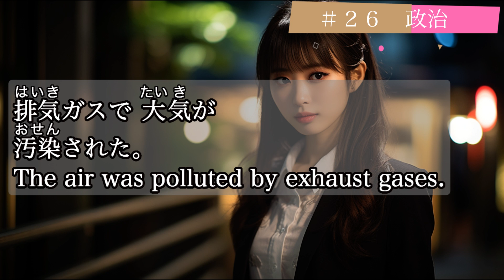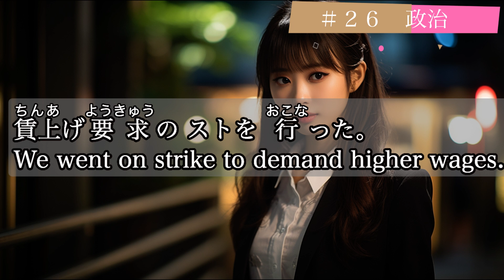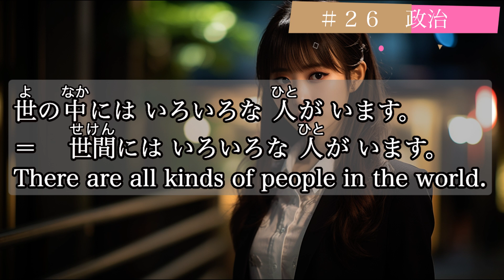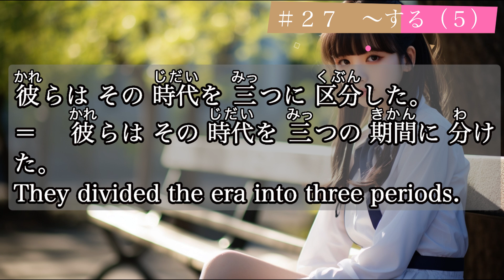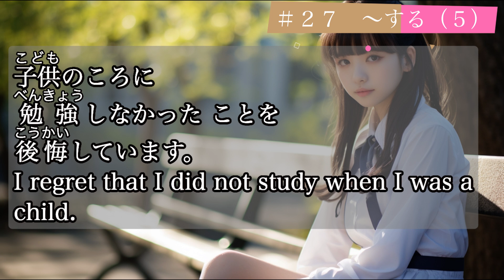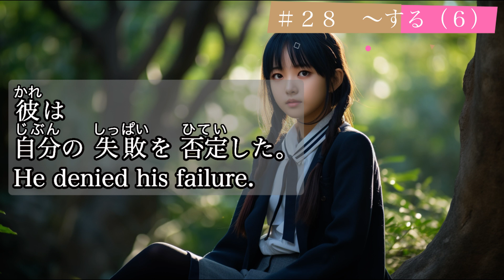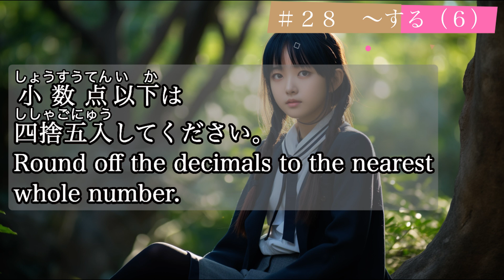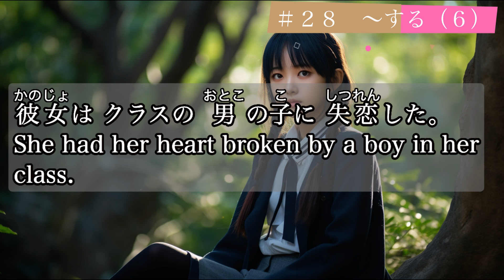JLPT N2 Vocabulary 2000 Part 7 政治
This series is for the people/students who want to learn Japanese.
00:00 Lesson 26 政治
09:21 Lesson 27  〜する（５）
19:16 Lesson 28  〜する（６）
📕Japanese Basic Words 4500